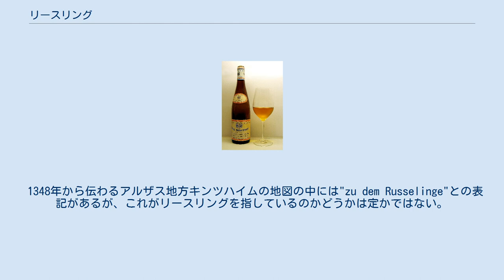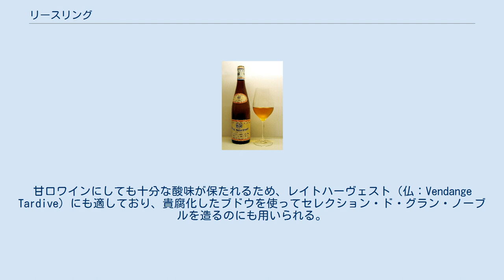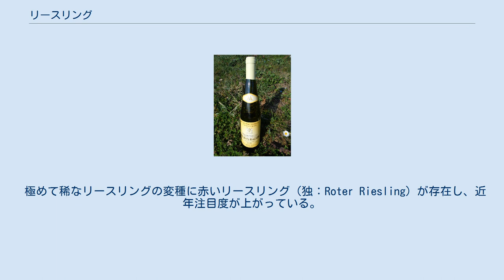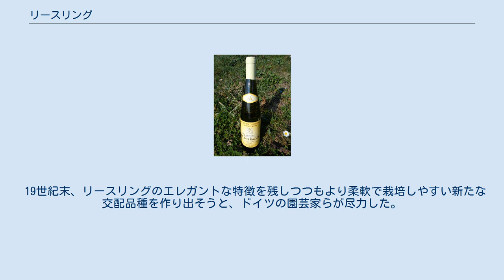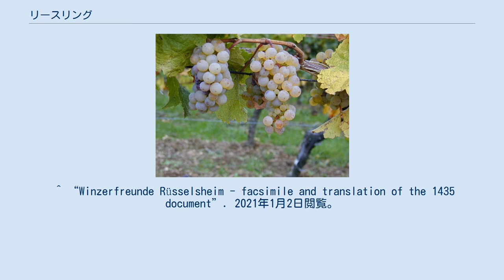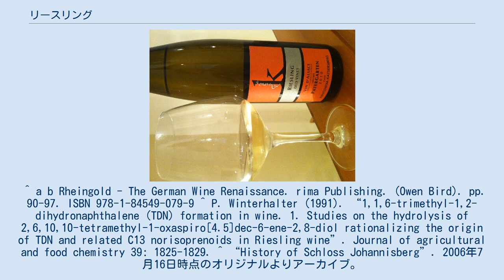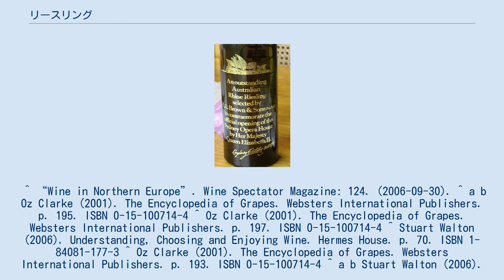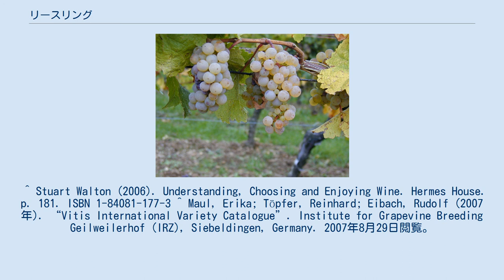リースリング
リースリング(Riesling)は、ライン川流域原産の白ワイン用ブドウ品種であり、豊富な酸と、花や香水に例えられるような芳香を持つ。
辛口、半甘口、甘口、スパークリングといった様々なワインに用いられる。
リースリングはたいてい単一品種で醸造され、オーク樽で熟成されることは少ない。
2004年においては、リースリングの栽培面積は全世界で48,700ヘクタール（120,000エーカー）とブドウ品種の中で20番目であったが、高級ワインに限っていえば白ワイン用の品種のなかでシャルドネ、ソーヴィニヨン・ブランと並びトップ3の重要性があると目されている。
またリースリングは、出来上がるワインの特徴が産地のテロワールに極めて強く影響される品種である。
 ドイツの大部分など冷涼な気候においては、リースリングはリンゴや果実の風味と非常に高い酸度をもち、バランスを取るために残糖を残す場合もある。
アルザスやオーストリアなど、より暖かい地域においてはブドウが長く熟すことにより柑橘や桃のような香りとなる。
オーストラリアではしばしばライムのような特徴的な香りが生まれることがあり、特に南オーストラリア州のクレア・バレーやイーデン・バレーではその傾向が強い。
元来の豊富な酸と明確な果実の香りにより、リースリングからなるワインは熟成のポテンシャルがあり、良年の高品質なワインであれば熟成により蜂蜜やスモーキーな香りが加わる。
また、熟成されたドイツ産のリースリングには「石油香」「ぺトロール香」などと呼ばれる特有の香りがあるとされる。
 2015年において、リースリングはドイツおよびフランス・アルザス地方で最も栽培面積の多い品種であり、それぞれ全体の23.0％（23,596ヘクタール）、21.9%（3,350ヘクタール）を占めていた。
ドイツでは、モーゼル・ラインガウ・ナーエ・ファルツといった地域では特に広く栽培されている。
オーストリア・スロベニア・チェコ・スロバキア・ルクセンブルグ・イタリア北部、オーストラリア、ニュージーランド、カナダ、南アフリカ、中国、ウクライナ、そしてアメリカのワシントン州・カリフォルニア州・ミシガン州・ニューヨーク州などでも栽培例が多い。
 リースリングは歴史の長い品種で、15世紀から（綴りの揺れはあるものの）複数の文献に書き記されている。
最古の資料ではRüsslingと表記されており、これは1402年にドイツのヴォルムスで書かれたものである。
その他の最初期の資料としては1435年3月13日のものが知られているが、これはカッツェンエルンボーゲン伯爵ジョン4世のワイン蔵の記録に「ブドウ畑のリースリングの樹を剪定するのに22シリング掛かった」との記述があったものである。
このときのRießlingenという綴りは、他の多くの文書においても繰り返し使われている。
現代と同じRieslingという綴りが最初に見られるのは1552年のことで、ヒエロニムス・ボックがラテン語で描いた草本誌のなかで使われている。
 1348年から伝わるアルザス地方キンツハイムの地図の中には"zu dem Russelinge"との表記があるが、これがリースリングを指しているのかどうかは定かではない。
1477年になるとアルザスにおいても"Rissling"という綴りで文献に残されている。
オーストリアのヴァッハウにおいては"Ritzling"と呼ばれる小川および小さなブドウ畑が存在するが、当地ではこれはリースリングの名前の由来になったとの主張がある。
もっともこの説を支持する証拠となるような文献は無いようであり、正当性が広く信じられているわけではない。
 かつてはリースリングはライン川流域に自生していた野生品種に由来するといわれることもあったが、その証拠は十分とはいえなかった。
最近になって、フェルディナンド・レグナーによるDNA鑑定の結果、リースリングの片方の親はグーエ・ブランであることが分かった。
この品種はドイツではヴァイサー・ホイニッシュ（Weißer Heunisch）として知られており、今日では稀な品種であるが、中世ではフランスからドイツにかけて広く農民の間で栽培されていた。
もう片方の親は、何らかの野生品種とトラミナーの交配種である。
ホイニッシュとトラミナーはともにドイツにおいて長きにわたり記録に残されている品種であるため、リースリングが生まれたのはライン川流域のどこかであったと推測されるが、どちらの親もアドリア海沿岸系であることを考えると、その...